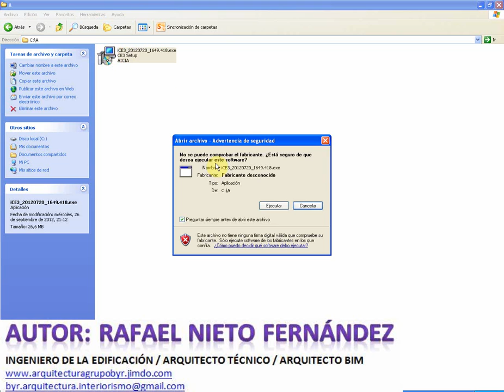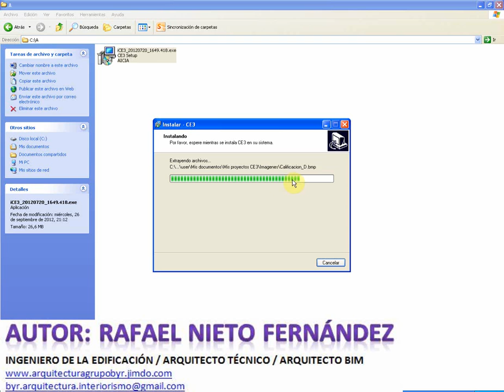🔷🔷 CURSO GRATUITO CERTIFICACION ENERGÉTICA SOFTWARE CE3 1 de 6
¡Bienvenidos al emocionante comienzo de nuestro Curso Gratuito de Certificación Energética con el software CE3!

En este primer episodio de nuestra serie de seis partes, te llevaré a través de los conceptos fundamentales de la certificación energética y cómo utilizar eficazmente el software CE3.

A lo largo de esta serie de videos, te proporcionaremos un conocimiento completo y práctico para que puedas llevar a cabo evaluaciones energéticas de edificaciones de manera profesional. Ya seas un principiante que se inicia en este campo o un profesional que busca mejorar tus habilidades, este curso es para ti.

En este episodio inicial, exploraremos la importancia de la certificación energética, su impacto en la sostenibilidad y cómo el software CE3 se convierte en una herramienta esencial en este proceso. Aprenderás los primeros pasos para familiarizarte con el software y prepararte para el viaje de certificación energética.

¡Únete a nosotros en este emocionante viaje de aprendizaje y mejora continua en el mundo de la certificación energética!